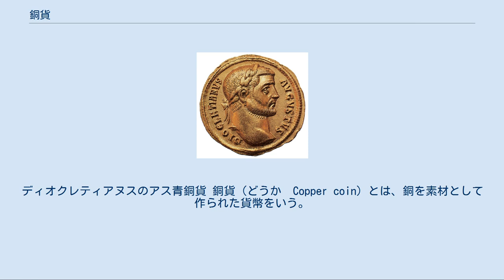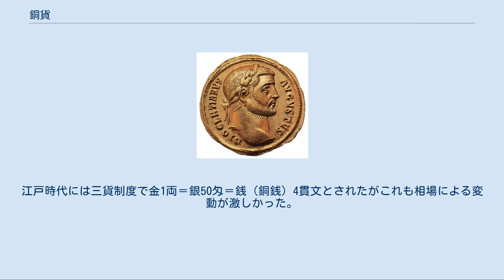銅貨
ディオクレティアヌスのアス青銅貨 銅貨（どうか　Copper coin）とは、銅を素材として作られた貨幣をいう。
 銅は卑金属ではあるが鉄や錫などに比してイオン化傾向が低く酸化しにくいとされ、錫との合金である青銅は古くから装飾品や武器などに広く使用されて、精錬法も良く知られた身近な金属であったため、貯蔵性や可搬性の利点から鋳造貨幣として広範に利用された。
ただし厳密な意味での鋳造（鋳型に溶かした銅を流し込んで成形する）は東アジアに限られ、オリエントやヨーロッパではプレス加工による成形が主流であった。
 耐食性に優れるとはいえ材質としての価値は貴金属としての金銀に比べ大きく劣るため、本位貨幣の少額決済における不便さを補填するための「補助貨幣」としての性質が大きかった。
よって中国や日本では金銀が砂金や丁銀など秤量貨幣の体裁を取ることが多かったのに対して、銅は権威性を備えたコインとしての体裁が求められ、鋳造の品質が信用（＝価値）に直結した。
銅地金と額面との差額は貨幣発行益として政府の財政収入となるため、760年（天平宝字4）の万年通宝発行時には差益を狙って鋳造された私鋳銭が市場の半数を流通したという。
中世日本では輸入銭である宋銭や永楽通宝が広く通用したが、品質を落とした私鋳銭も引き続き流通し、悪貨、鐚（びた）銭として撰銭（えりぜに）の慣習を引き起こした。
 硬貨は金や銀の実質的価値から、額面に応じて大型で重くなっていたが、銅貨においても同様で、ヨーロッパ世界では近世に入ってからも大型で重い銅貨が流通していた。
イギリスの車輪銭と呼ばれる2ペンス銅貨はその代表的な物である。
 現在では金貨や銀貨は、もはや流通用には見られず、銅貨が世界の硬貨の中心をなしており、広く利用されている。
 「銅貨」の語は、素材面から見ると、最も狭義には純銅～銅96%以上の合金（高銅合金）で作られているものをいい、日本の貨幣では1873年（明治6年）制定の竜2銭・竜1銭・竜半銭・1厘銅貨（品位は銅98%、錫1%、亜鉛1%）がこれに当たり、純銅製のものはアメリカの1793年–1857年の1セント銅貨やハーフセント銅貨などの例がある。
しかし、銅貨が純銅で製造されることは少なく、多くは耐久性などの面から青銅貨として鋳造される。
一般的には、銅貨というと、この青銅貨（現行の日本の硬貨では十円硬貨がこれに当たる）を指す場合が多いが、他にも銅を主体とする合金、例えば黄色い黄銅貨や白い白銅貨、洋銀貨やアルミニウム青銅貨、さらにはノルディック・ゴールド貨なども広義では銅貨の範疇に入る。
 世界的には、一般的に高額硬貨は白銅貨が、また低額硬貨には青銅貨が用いられる場合が多くなっている。
高額硬貨について、偽造防止などのため日本の五百円硬貨のニッケル黄銅のような特殊な合金が用いられる場合もある。
近年の銅価格の高騰により、英国の2ペンス銅貨（1992年以前鋳造分）は金属素材として額面以上の価値を持つに至っている。
 変わった例として、クラッドメタルという貼り合わせ金属の銅貨も増えてきている。
これは、アメリカの硬貨に代表されるように、表面は白い白銅であるが中身は青銅という物で、縁の部分を見ると赤茶色の銅の色が見られるのが特徴である。
 詳細は「日本の貨幣史」を参照 日本でも銅貨は銭（銅銭）と呼ばれ、律令国家によって、和銅元年（708年）から天徳2年（958年）の250年間の間に12種類の銅銭（皇朝十二銭）が通貨として発行されている。
その中でも、和同開珎がよく知られている。
後に貨幣経済が11世紀辺りで一時途絶えるが、12世紀後半から宋銭などが輸入されて使用されるようになり、江戸時代には寛永通宝を中心として、他にも文久永宝、天保通宝と呼ばれる長く定着する銅貨（一部真鍮や鉄製のものもある）が国内で鋳造、使用された。
日本で明治以降に造幣局で製造された銅貨系の硬貨には、最も狭義の銅貨の他、青銅貨、白銅貨、黄銅貨、アルミニウム青銅貨、ニッケル黄銅貨などがあり、現在日本で流通している硬貨は、アルミニウム貨である一円硬貨を除いて全てが、銅を主体とする合金が利用されている。
 ネロ皇帝のアス青銅貨 三貨の交換比率は国と時代によって異なり、古代ローマのアウグストゥス帝治世下では、金貨:銀貨:銅貨の交換比率は1:25:400とされ（→「古代ローマの通貨」）、東ローマでは1:12:180、清朝では銀1両に対し銅銭1000文（1貫文）とされたが相場により日々変動した。
日本初の鋳造貨幣といわれる和同開珎では銀貨1枚が銭貨25枚の価値を持...